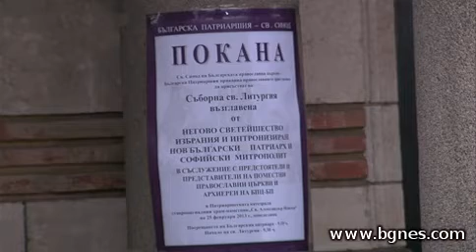НЕОФИТ Е НОВИЯТ БЪЛГАРСКИ ПАТРИАРХ